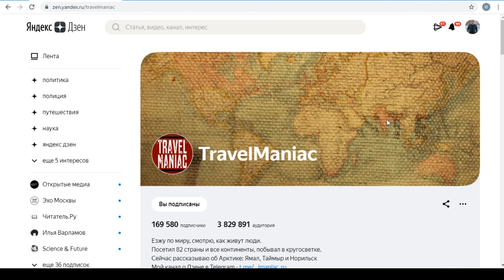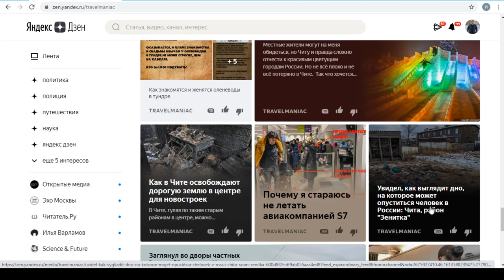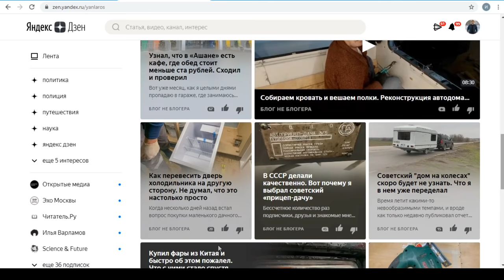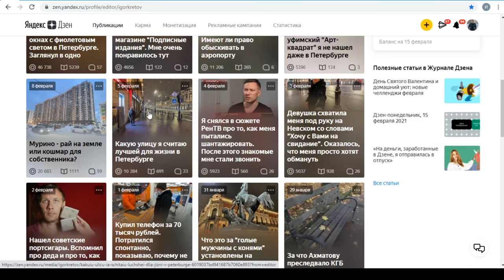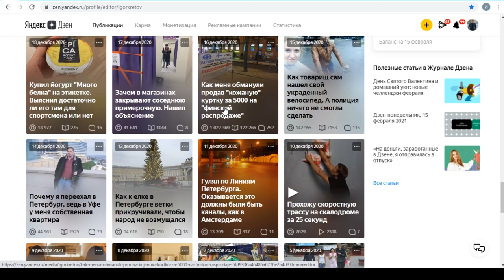Раскрываю секрет успеха на Яндекс Дзен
Различные курсы предлагают за деньги раскрыть секрет успеха на Яндекс Дзен. Я же, решил сделать это бесплатно. Не нужно никому платить, просто нужно посмотреть одно видео. И уверяю вас, информация здесь не будет сильно отличаться от той, что вам продадут за огромную сумму. Только там будет еще и очень много воды. В общем, посмотрев этот ролик - вам не придется платить деньги и не придется слушать советы, которые не всегда работают и иногда приносят противоположный эффект. Хотите зарабатывать в интернете на таких сайтах заработка, как Яндекс Дзен - смотрите до конца.